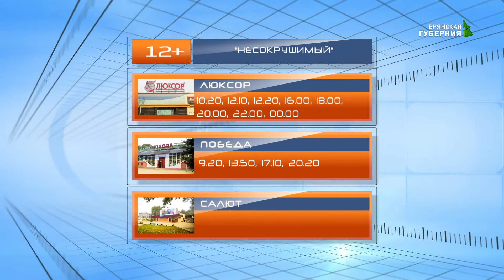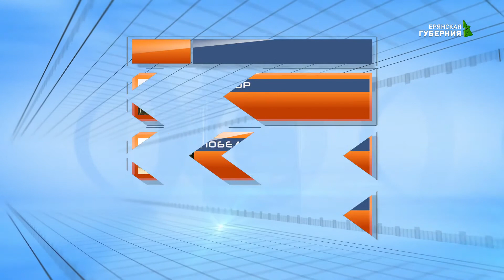Афиша от 26 октября 2018